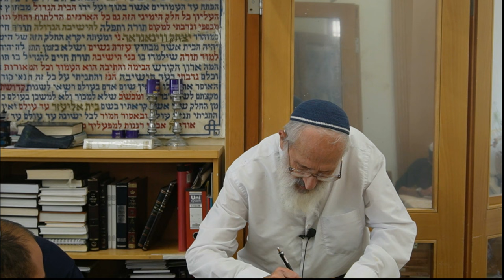פונדקאות - הרב שלמה אבינר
תאריך: ו' מרחשון תשפ"ג